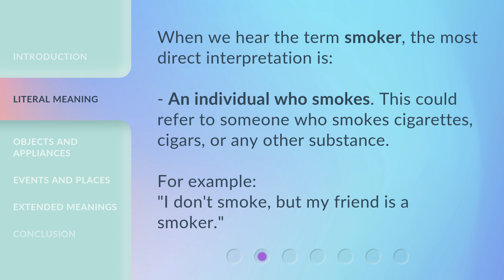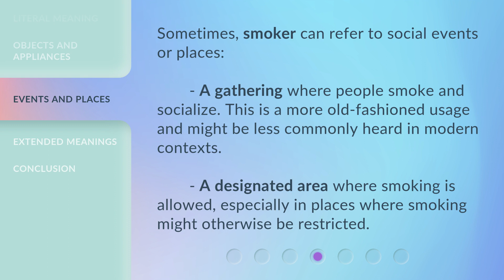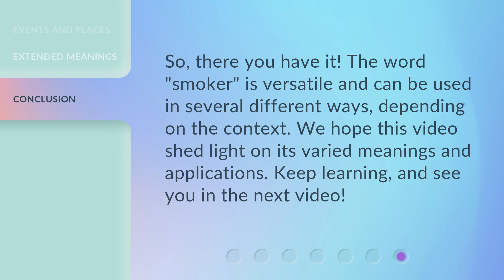Understanding the Phrase "Smoker"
Cracking the Code: Deciphering the Phrase 'Smoker' • Unravel the mysteries behind the term 'smoker' and gain a deeper understanding of its true meaning. Dive into the fascinating world of language and culture with this captivating exploration.

00:00 • Introduction - Understanding the Phrase "Smoker"
00:20 • Literal Meaning
00:41 • Objects and Appliances
01:08 • Events and Places
01:51 • Extended Meanings